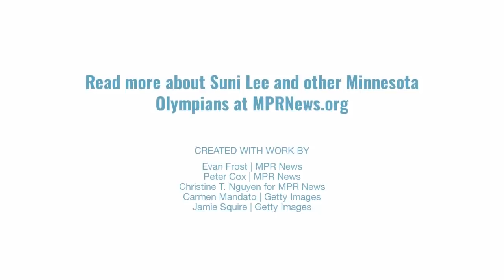St. Paul gymnast Sunisa Lee wins all-around gold, as family and friends watch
The St. Paul native and South St. Paul High graduate became the fifth straight American woman to claim the Olympic all-around title on Thursday, edging Rebeca Andrade of Brazil in an entertaining and hotly contested final.